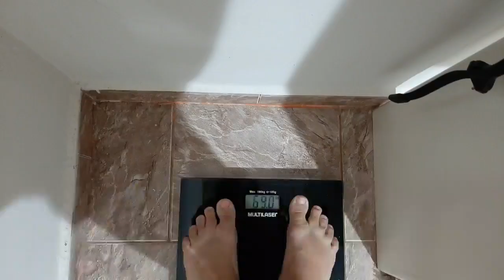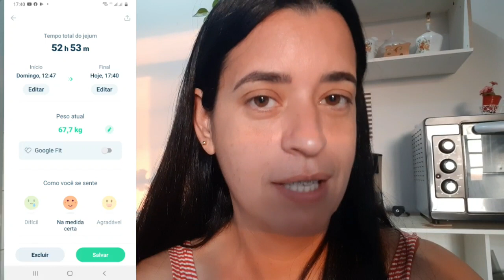Diário da Dieta: Jejum Prolongado Como Me Senti